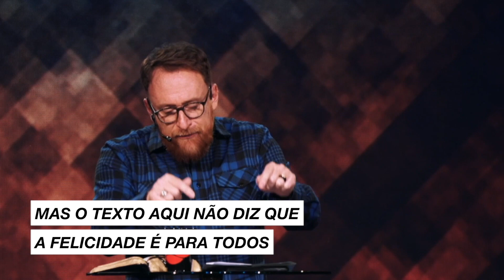O que é ser perseguido por causa da Justiça? // pr. Ronaldo Bezerra [drops]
Um fato sobre a vida cristã: eu e você sofreremos perseguições. Mas, Jesus no Sermão do Monte, deixa algo bem claro: a recompensa de ver o Reino dos Céus é para aqueles que são perseguidos por causa da justiça! Mas qual justiça? Não é aquela justiça própria que muitas vezes nos remete a vingança, mas uma justiça do Reino, uma justiça que muitos homens e mulheres na Bíblia sofreram (José, Daniel, João Batista, Estevão,etc).

Nessa ministração, o pr. Ronaldo nos leva a um estudo mais profundo no entendimento desta bem-aventurança, e nos convida a sofrermos por causa da justiça que é mais elevada do que o nosso padrão, que é a justiça do Reino!